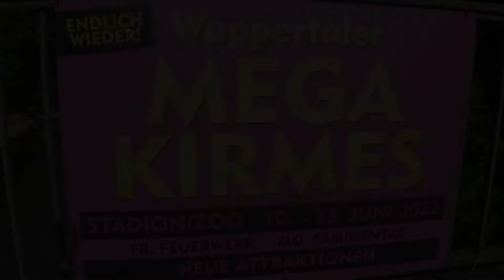Wuppertal | Mega Kirmes | 2022 | Hawaii Swing | Schaak | offride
Wuppertal
2022 durften wieder die Kirmesplätze im Normalbetrieb durchgeführt werden. Und so auch die Mega Kirmes am Stadion. Wir haben uns mal wieder auf den Weg gemacht und haben diese Kirmes besucht.
In diesem Video haben wir ein offride vom Rundfahrgeschäft Hawaii-Swing des Schaustellers Schaak. Der Hersteller des Fahrgeschäfts ist Bertazzon aus Italien. Baujahr ist 1987 gewesen. Es ist vom Typ Swing Buggy (Schlittenfahrt).